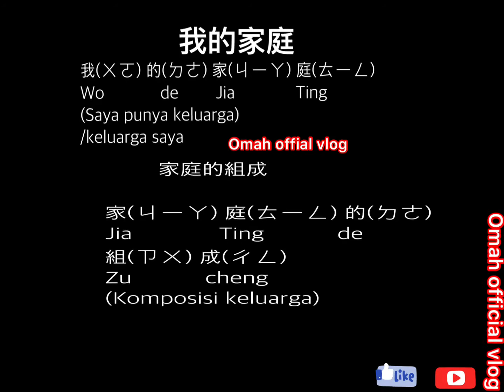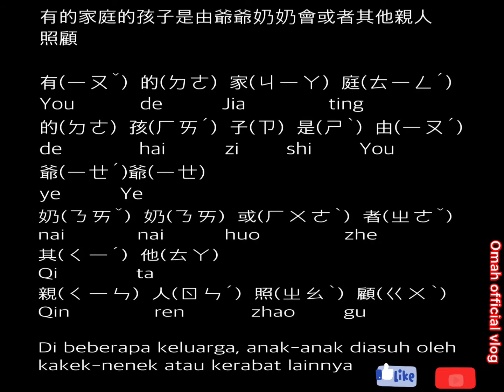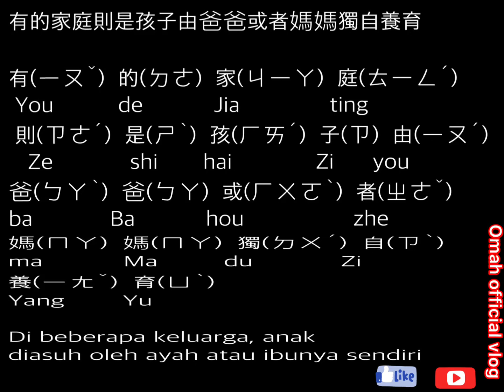Belajar Mandarin 寫🀄️文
Saya bukan guru, di rumah majikanku banyak buku anak" saya ingin suatu saat yang saya tulis bermanfaat bagi orang banyak untuk bisa belajar dan menulis mandarin, karn saya juga lagi belajar dan saat saya sudah tinggal di indonesia saya bisa membukan chanel saya untuk mengingat lagi bahasa mandari